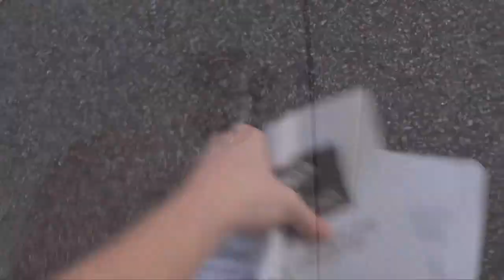Request YTPMV How To Do Homework Scan v2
requested by arle the creator